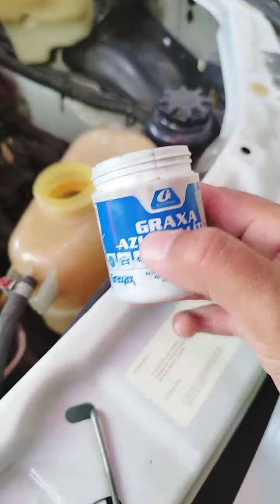como abrir a tampa do reservatório sem fazer força